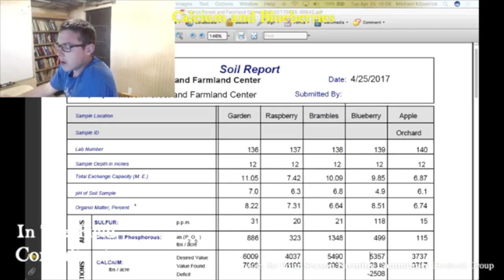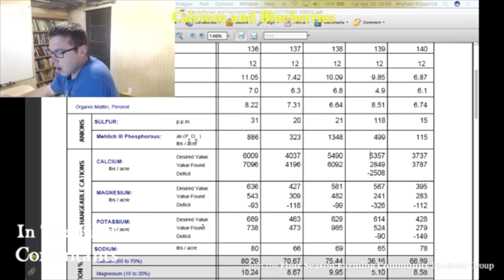Calcium & Blueberries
If this helped you share and like this video so more people can get value from it!  ↓↓↓↓↓↓↓↓↓↓